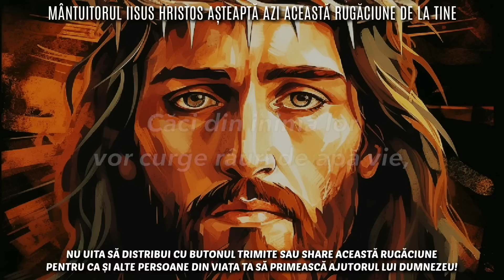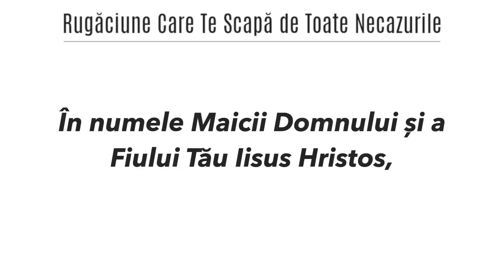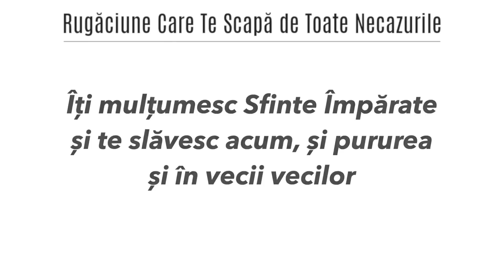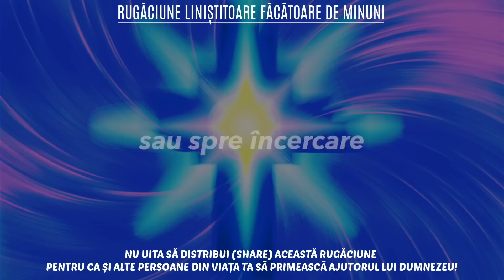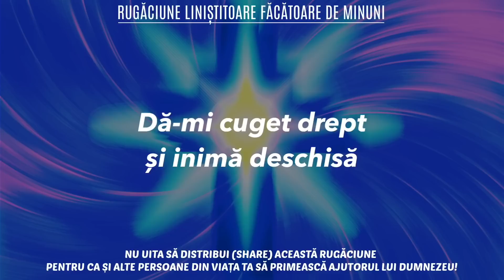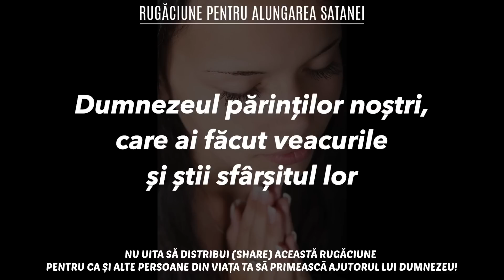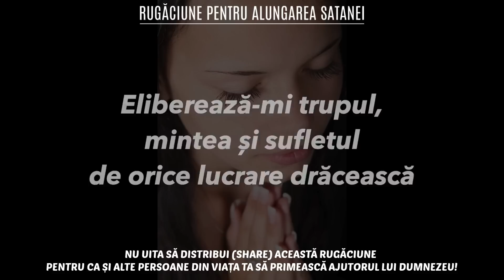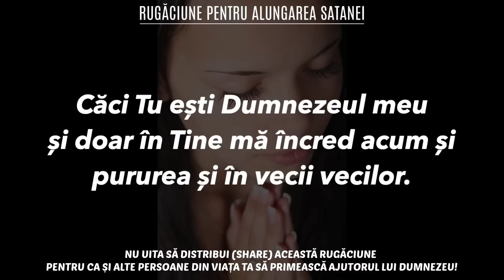MÂNTUITORUL IISUS HRISTOS AȘTEAPTĂ ACUM ACEASTĂ RUGĂCIUNE PUTERNICĂ DE LA TINE 🙏